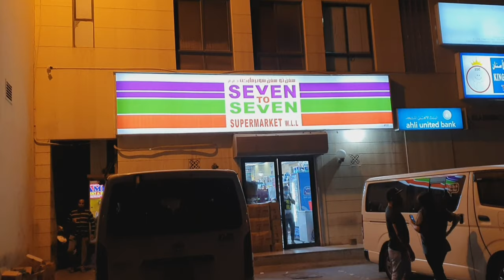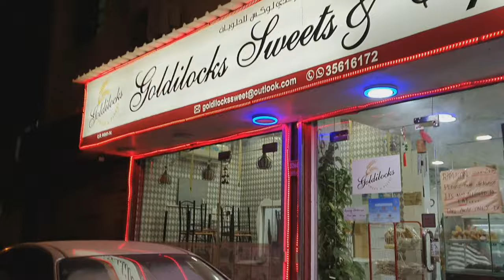A Day in my Life with my Dog - Bahrain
Today's video is about how I spend my day with my Pug - Jacko. I will also show you around Gudaibiya Bahrain, where most Filipino lives.

Stay safe and sending so much love to all of you during this time.